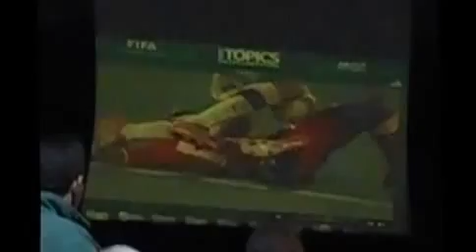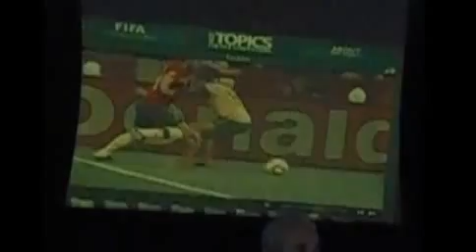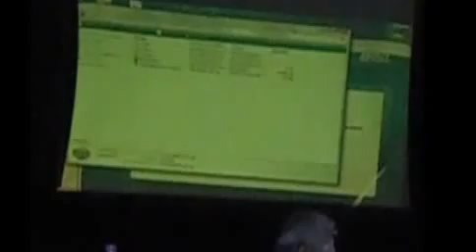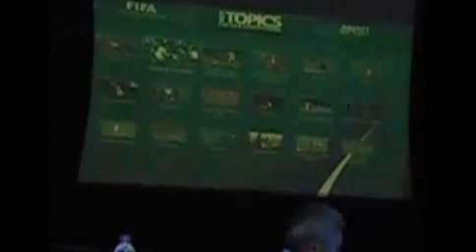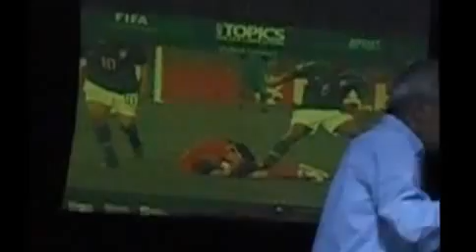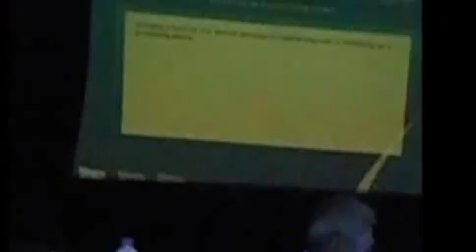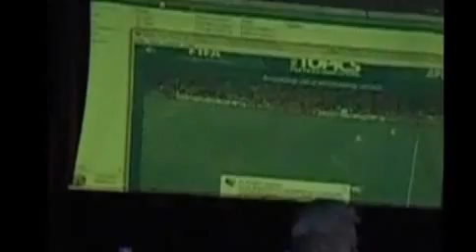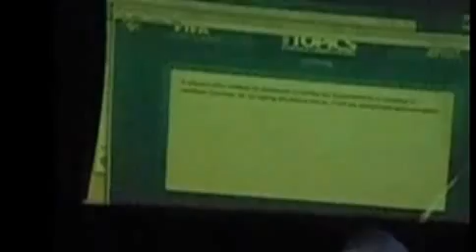* (70') Σεμινάριο Κανονισμών Διαιτησίας!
Σεμινάριο Κανονισμών Διαιτησίας ποδοσφαίρου στα Σέρβια!
Η Ε.Π.Σ. Κοζάνης διοργάνωσε το σεμινάριο Κανονισμών Διαιτησίας ποδοσφαίρου  την Παρασκευή 17/01/2014 στην αίθουσα συνεδριάσεων του Δημοτικού Συμβουλίου Σερβίων με ομιλητή τον Θόδωρο Τσιμεντερίδη, ΑρχιΔιαιτητή ΕΠΣ Κοζάνης...